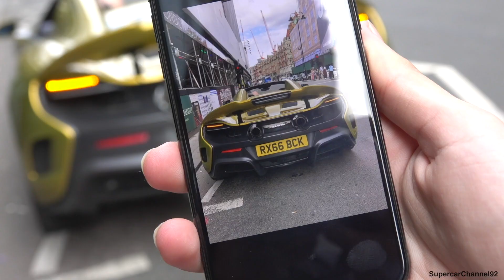McLaren 675 Almost CRASHES then gets ABANDONED!!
A very close call for this McLaren 675LT Spider as it tried to beat the traffic to cut through to Harrods. The car was then left unattended with the door left open for around 30 minutes as the owner rushed off.
Would you leave your supercar door open in the middle of London?
Also what do you think to the driving? Clever or bad driving?!